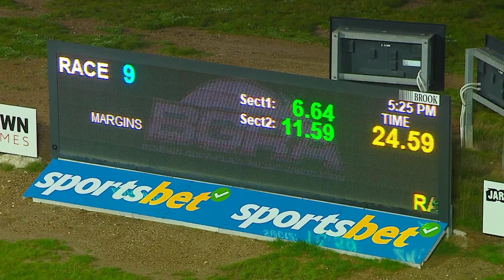BEN WED 28 JUN 23 R9